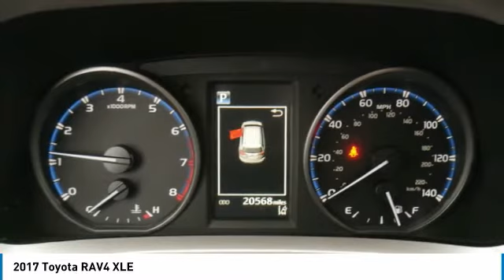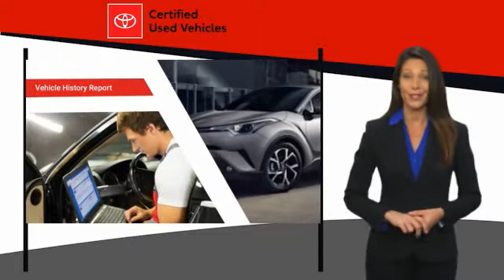2017 Toyota RAV4 XLE Maplewood, St Paul, Minneapolis, Brooklyn Park, MN P18840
Maplewood Toyota
2873 Maplewood Dr

Maplewood Toyota
2873 Maplewood Drive

Recent Arrival! Clean CARFAX. 22/29 City/Highway MPG CARFAX One-Owner. Certified. Magnetic Gray Metallic 2017 Toyota RAV4 XLE AWD 6-Speed Automatic 2.5L 4-Cylinder DOHC Dual VVT-i AWD, Black Cloth.brbr***MINNESOTAS #1 VOLUME DEALER*** Odometer is 9812 miles below market average! 22/29 City/Highway MPGbrbrToyota Certified Used Vehicles Details:brbr  * Roadside Assistancebr  * Vehicle Historybr  * Powertrain Limited Warranty: 84 Month/100,000 Mile (whichever comes first) from TCUV purchase datebr  * Warranty Deductible: $50br  * 160 Point Inspectionbr  * Limited Comprehensive Warranty: 12 Month/12,000 Mile (whichever comes first) from certified purchase date. Roadside Assistance for 1 Yearbr * Transferable WarrantybrbrAwards:br * 2017 IIHS Top Safety Pick+ * 2017 KBB.com 10 Best SUVs Under $25,000 * 2017 KBB.com Best Resale Value Awards * 2017 KBB.com 10 Most Awarded BrandsbrFor more information please call our Internet Dept. At .brbrReviews:br * Generous cargo space; corners with confidence while remaining comfortable; advanced safety features are now standard on all models; feature-rich and easy-to-use infotainment systems. Source: Edmunds